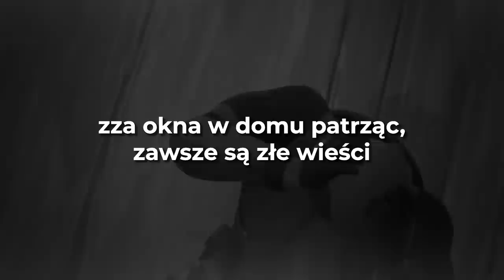😳 airnest brzydka16challenge 😳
Wszystko jest wyjaśnione tutaj 👇
Zajrzyjcie tam!

👀 Nominacje:

•  @iz ak LIVE (jeśli jeszcze nie nagrał 😳)

Wielkie podziękowania dla Arcziego za pomoc w tworzeniu piosenki 😊

💡 Inne rzeczy, które mogą cię interesować:
⠀⠀• Gram na PC, a jego podzespoły to m.in.:
⠀⠀- Obudowa PC: Corsair Obsidian Series 500D RGB SE Premium
⠀⠀- Procek: Intel Core i9-9900K 8x 3.60GHz
⠀⠀- Chłodzenie Procka: Nzxt Kraken X72
⠀⠀- Karta Graficzna: RTX 2080Ti
⠀⠀- Płyta główna: MSI MEG Z390 GODLIKE
⠀⠀- Pamięć RAM: G.SKILL 32GB 3200MHz Trident Z RGB LED CL14
⠀⠀- OS: Windows 10 Pro